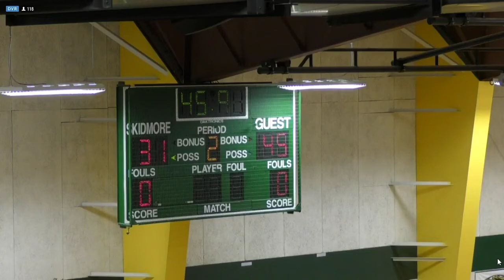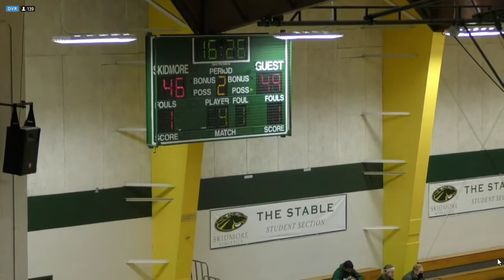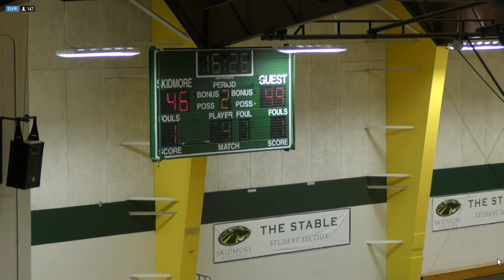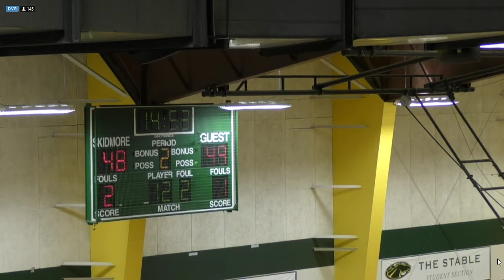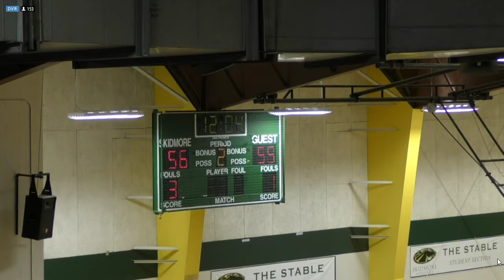SUNYAC Potsdam VS Skidmore College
Intro 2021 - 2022 college basketball SUNYAC season